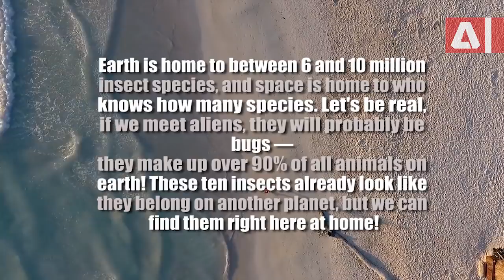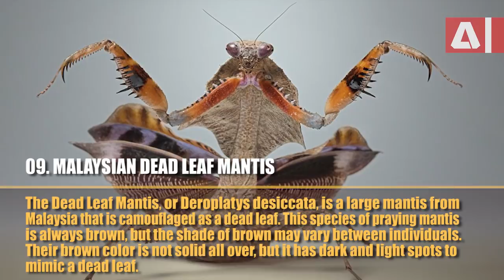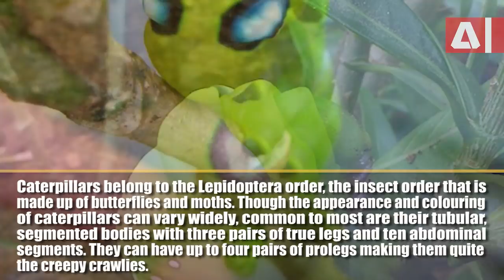Alien Like Bugs - Bugs That Look Like They Belong On Another Planet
Alien Like Bugs - Bugs That Look Like They Belong On Another Planet | Earth is home to between 6 and 10 million insect species, and space is home to who knows how many species. Let's be real, if we meet aliens, they will probably be bugs — they make up over 90% of all animals on earth! These ten insects already look like they belong on another planet, but we can find them right here at home!
1) Brazilian Treehopper
2) Weird C-Shaped Membracid
3) Weird Stony Membracid
4) Squidworm
5) Extatosoma Tiaratum
6) Giant Stick Insect
7) Hickory Horned Devil
8) Spiny Flower Mantis
9) Malaysian Dead Leaf Mantis
10) Alien Caterpillar

Back ground music : Touchpoint by Audionautix.